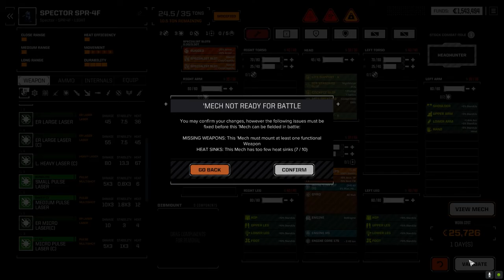Roguetech - The Duelist - Ep05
In this series we'll be focusing on a "Royal" start We will be deep within Clan space and working as part of Operation Scorpion, the mission to defeat the Smoke Jaguars once and for all.